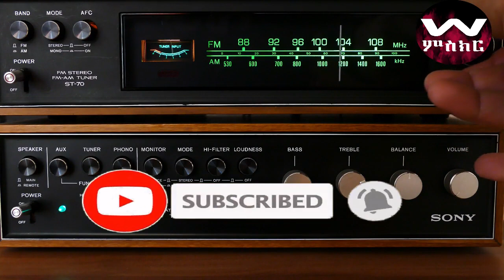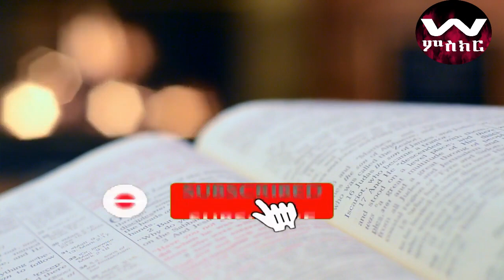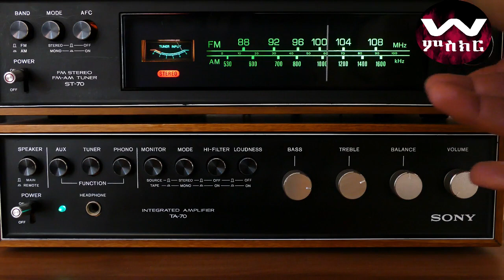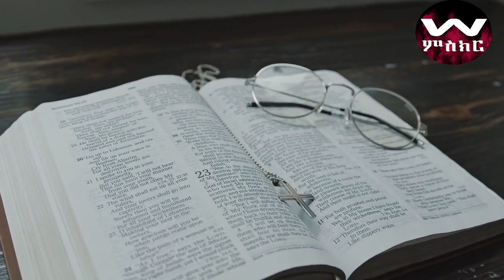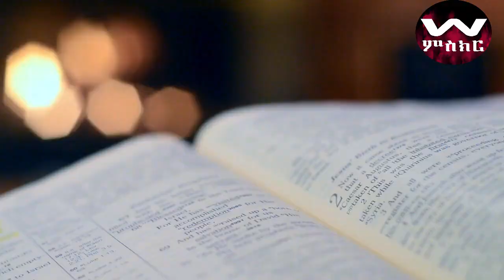Powerful Ethiopian Protestant Mezmur Uplifting Songs of Faith and Worship top 10 2023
Are you ready to experience the uplifting power of Ethiopian Protestant Mezmur top 10 2023? Look no further! This captivating collection of powerful, faith-infused songs is sure to nourish your spirit and inspire your worship. From heartfelt expressions of devotion to joyous and energetic melodies, these Ethiopian Protestant Mezmur will transport you to a place of profound connection with God. Immerse yourself in this soul-stirring playlist, carefully curated to bring you the very best in Ethiopian Protestant Mezmur. Each melodic masterpiece captures the essence of Ethiopian worship traditions, blending rich cultural heritage with a deep reverence for God. Allow these heavenly melodies to penetrate your heart, guiding you towards a closer relationship with the Divine. Whether you're seeking solace, encouragement, or simply a moment of spiritual upliftment, these Ethiopian Protestant Mezmur will not disappoint. The passionate vocals, rhythmic instruments, and heartfelt lyrics will elevate your praise and bring you to a place of undeniable spiritual connection. Join the chorus of believers who have found solace, hope, and inspiration in these enchanting Ethiopian Protestant Mezmur. Let the music wash over you, soothing your soul and renewing your faith. Prepare to encounter the divine presence and be transported to a realm of worship unlike any other. Discover the transformative power of Ethiopian Protestant Mezmur for yourself. Click play and embark on a musical journey that will leave you refreshed, revived, and reconnected with your faith. Experience the joy, the devotion, and the powerful praise that is waiting for you in this collection of uplifting songs.